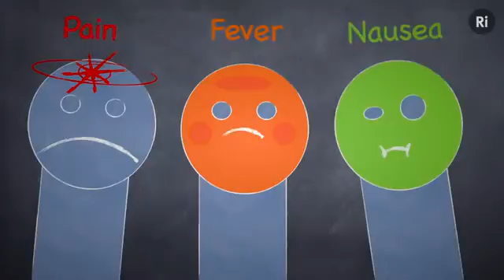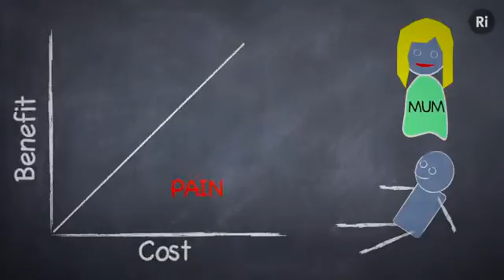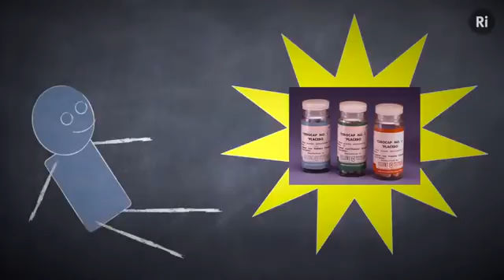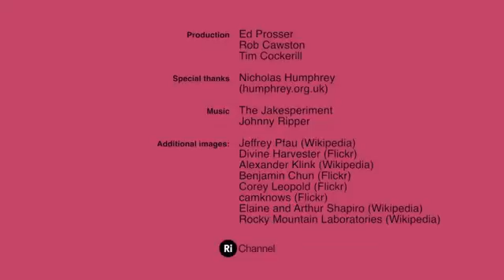Why Placebos?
Why do placebo medicines work? Evolutionary Psychologist, Nicholas Humphrey,  answers in so many words. Video made for the Royal Institution, London, 2013.